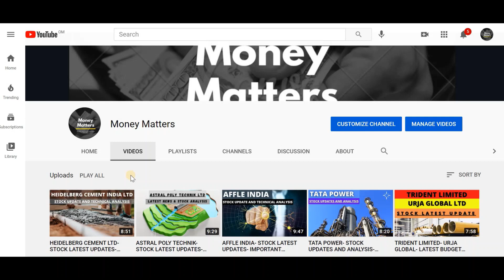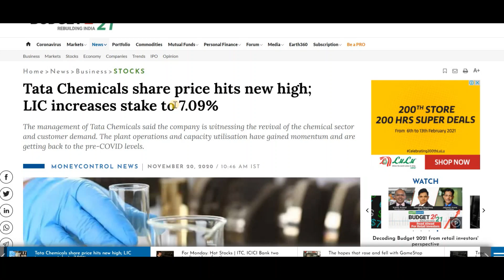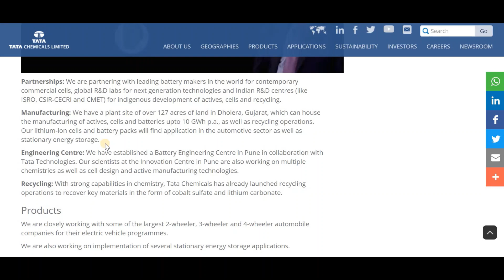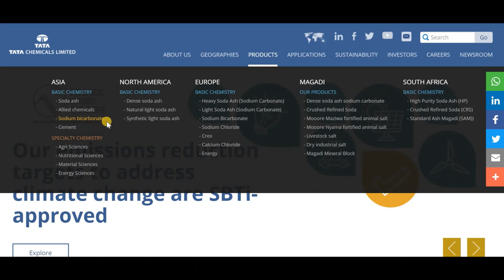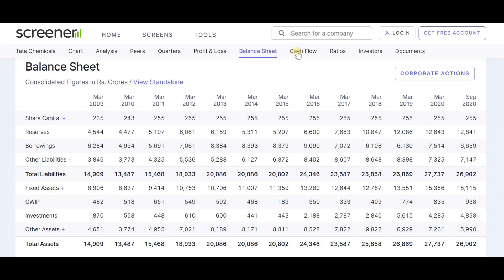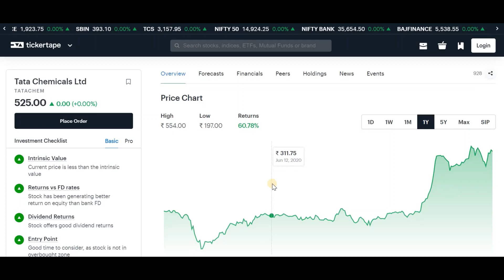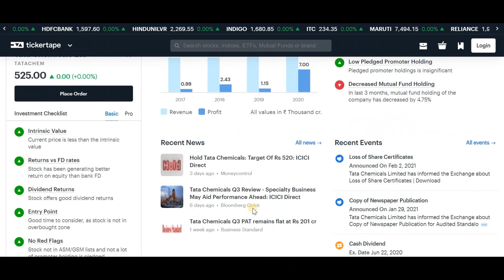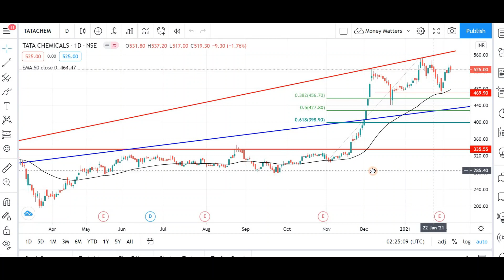TATA CHEMICALS LTD- STOCK LATEST UPDATES- SHOULD WE INVEST??.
This Channel advises users to check with certified experts before taking any investment decisions.